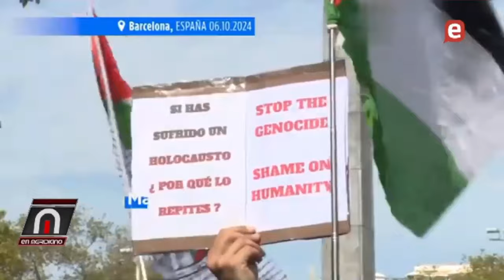Amarante Baret denuncia fue Danilo que los expulso, dice es el Trujillo del PLD